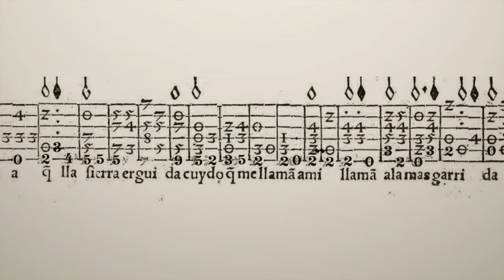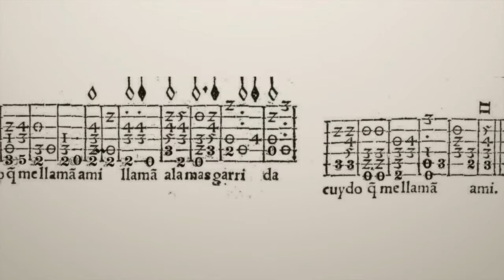Diego Pisador Si me llaman (Villancico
HERE TO ALL MY OTHER RECORDINGS

Ich spiele 500 Jahre alte Vihuela Musik der spanischen Renaissance, sowie  Lautenstücke - ebenfalls aus dem frühen 16. Jahrhundert - des Italieners Francesco da Milano auf der Gitarre.

Franz Josef Posch